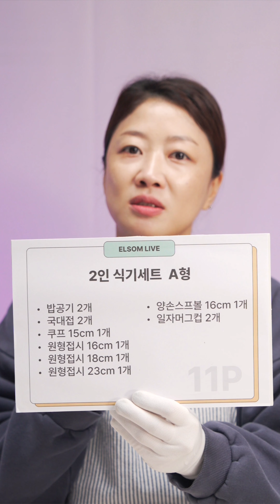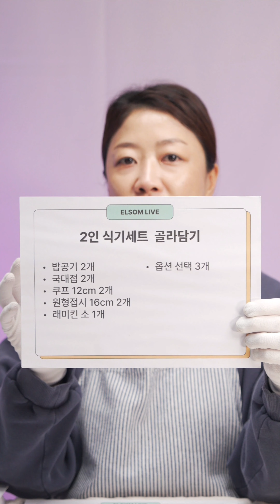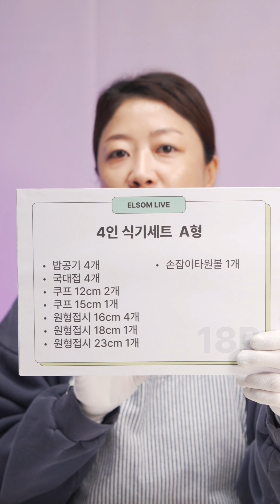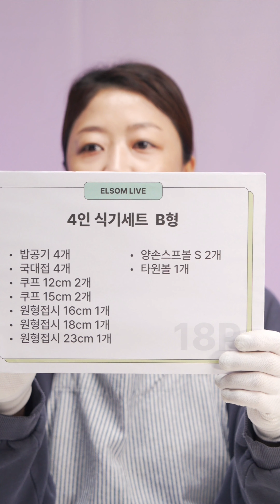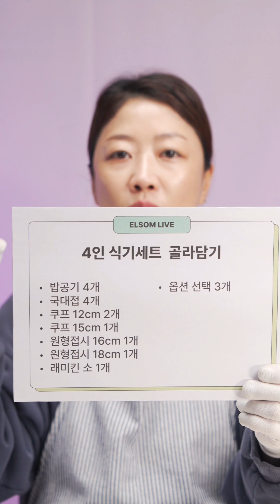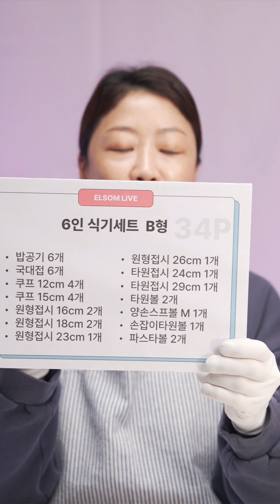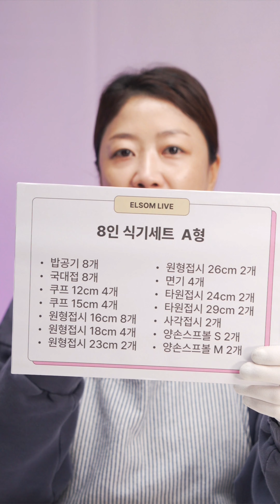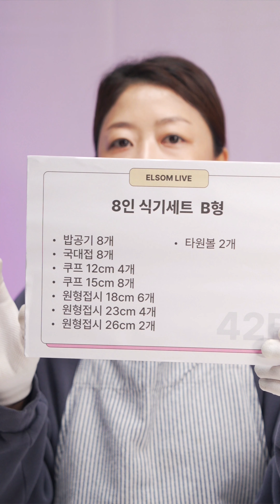시라쿠스 뉴욕, 시라쿠스 레터링, 자세히 살펴볼까요?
📺4K로 시청하시면 더욱 선명하게 보실 수 있어요!🌟
🔍제품 빠르게 살펴보기